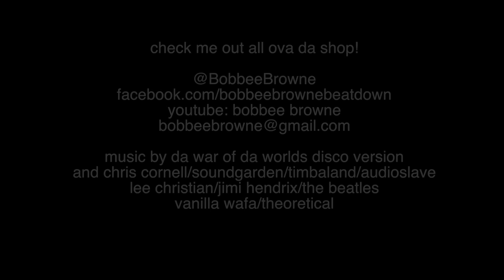EP 16 - CHRIS CORNELL/BUGS/MOTHERS DAY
I TALK ABOUT MY TRIP TO DA CHRIS CONTROL CONCERT AND MOTHERS DAY MAYTE!